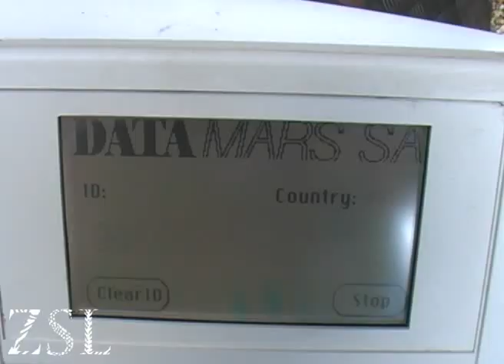How to identify a penguin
Find out how we ID our penguins